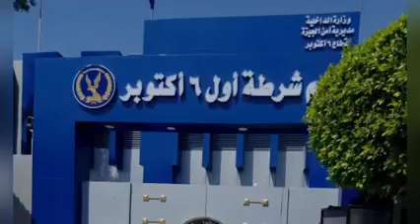Waa sidee xaalada Gabadhii Soomaaliyeed ee dishay Ninkii U dhashay Masar Ee kufsan rabay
Waa sidee xaalada Gabadha Soomaaliyeed ee dishay Ninka Masaariga.